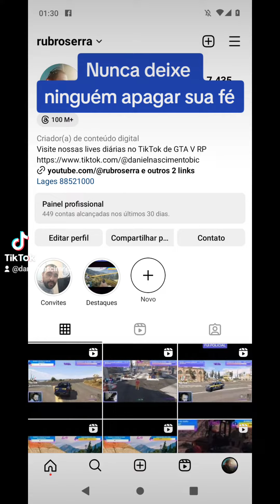Lute contra seus obstáculos